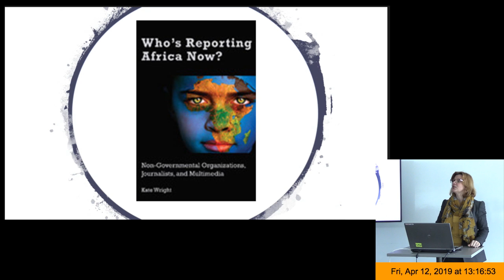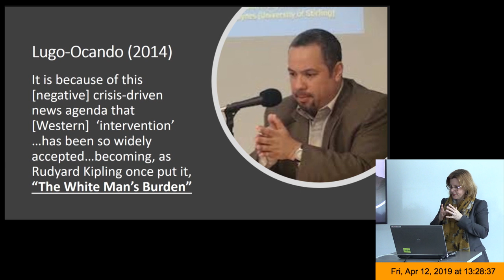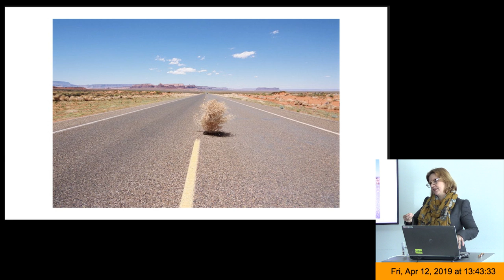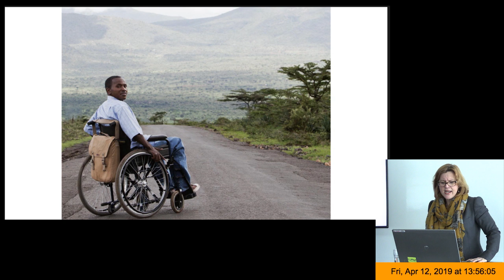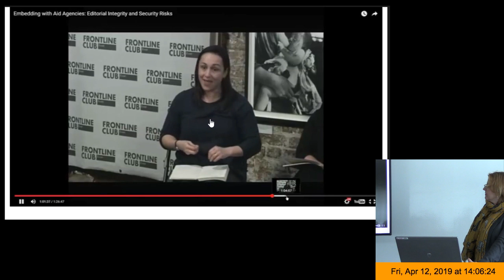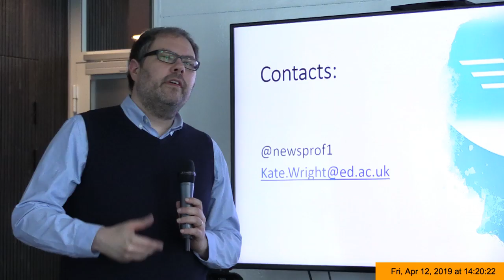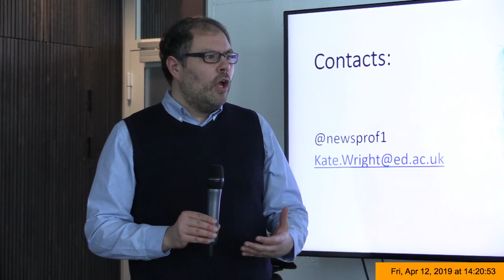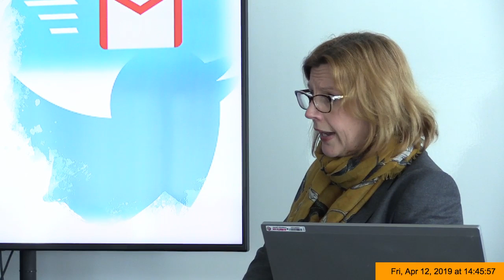Who’s Reporting Africa Now? | Kate Wright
Medea Talks from April 12 with Kate Wright, author of Who's Reporting Africa Now? (Peter Lang, 2018) and Chancellor’s Fellow in the Cultural and Creative Industries at the University of Edinburgh.

In this lecture, Wright talks about the relationship between NGOs and traditional news media. Which stories are told about Africa, and by whom?